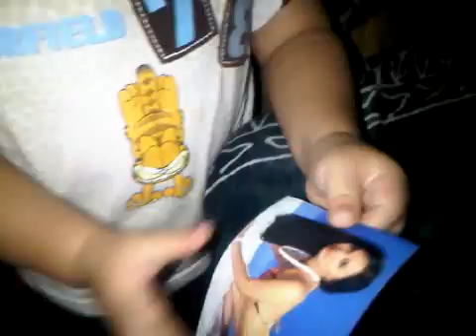JM WANTS MOMMY TO STRIP DOWN HER CLOTHES